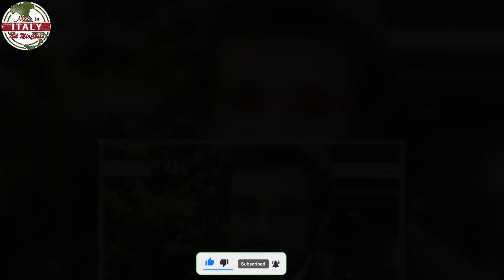Flavio Insinna, la drammatica dichiarazione del conduttore “Quella voglia di…”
Flavio Insinna e la confessione che lascia tutti senza parole preoccupando i fan: ecco cosa è accaduto, i dettagli della vicenda